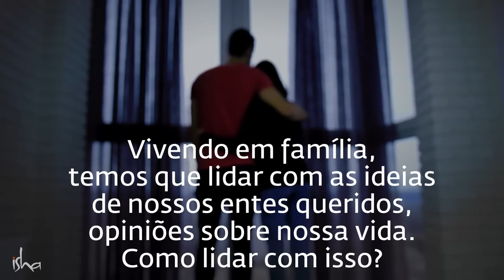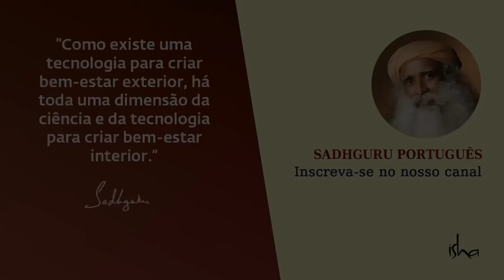Um Erro Que Acaba Com os Relacionamentos Sadhguru dublado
adhguru lança um olhar para uma coisa ardilosa que as pessoas fazem, que acaba desvirtuando seus relacionamentos.